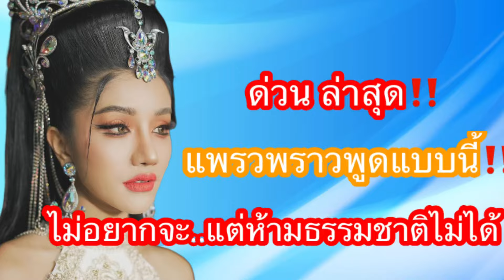ด่วน ล่าสุด‼️แพรวพราวพูดแบบนี้‼️ไม่อยากจะ..แต่ห้ามธรรมชาติไม่ได้‼️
ด่วน ล่าสุด
แพรวพราวพูดแบบนี้!!
ไม่อยากจะ..แต่ห้ามธรรมชาติไม่ได้